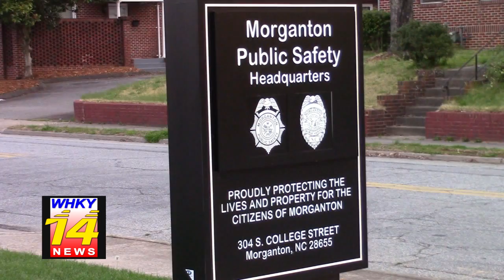Fugitive From Michigan Arrested In Burke County